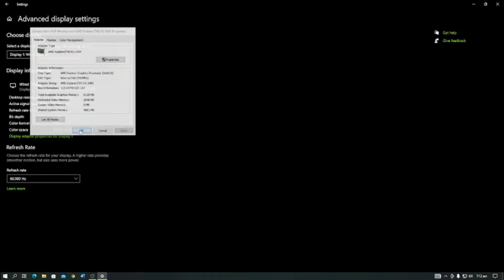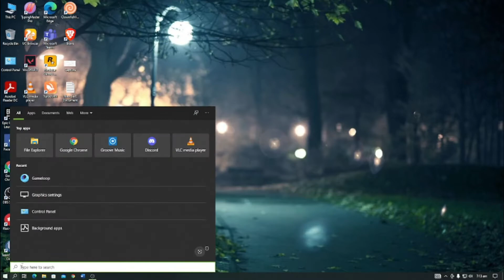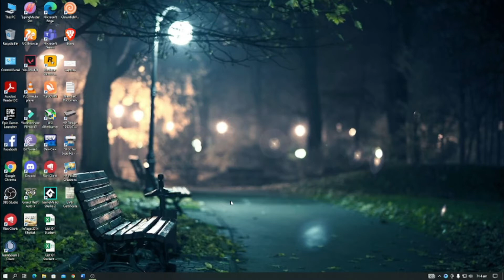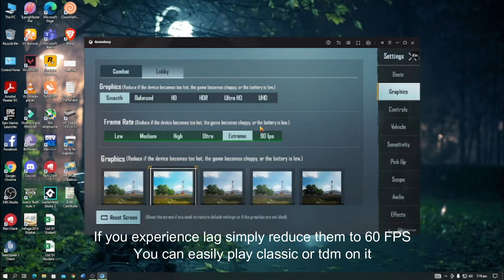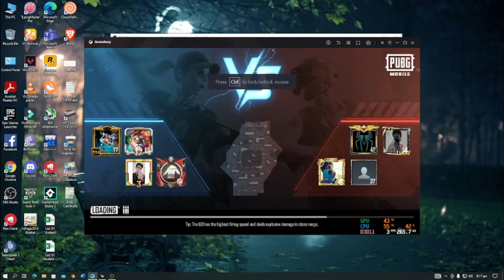Gameloop Settings for low end Pc || R5 340x || Pubg Mobile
Assalam-O-Alaikum !
Guys Please Support My Elder Brother Because He Teach Me Everything In This Game
Guys My Pc Specs Are
CPU : intel core i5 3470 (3rd Gen)
GPU : AMD R5 340X
RAM : 8gb ddr3 1600MHZ
HARD : SSD 120GB & HDD 500GB
These Are my pc specs
I Use A 60HZ 22 inch LCD